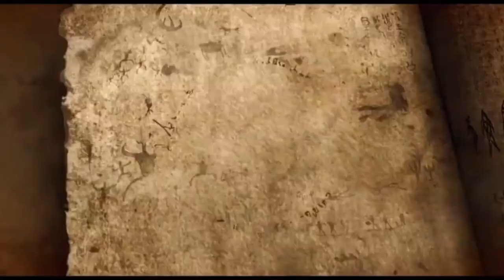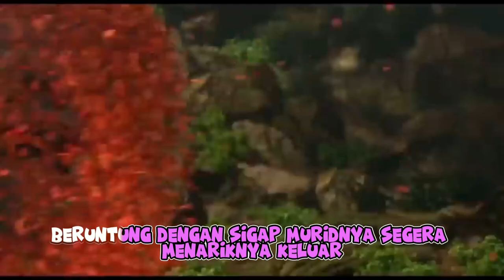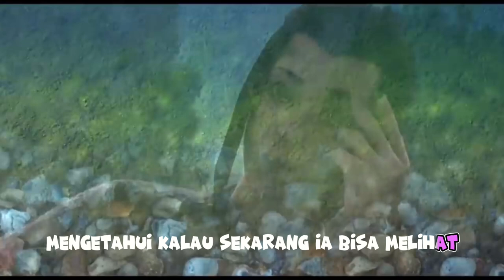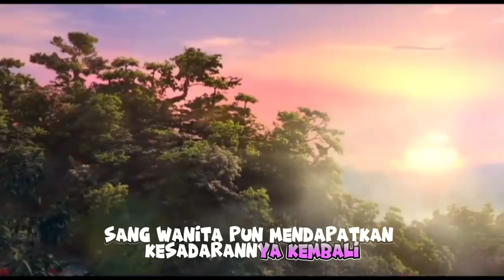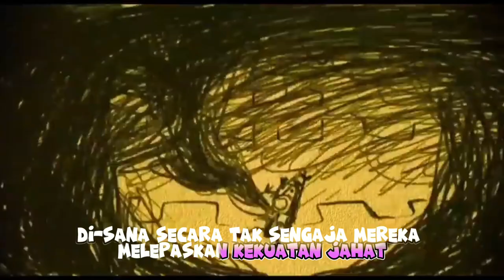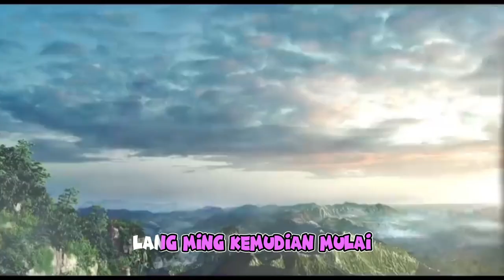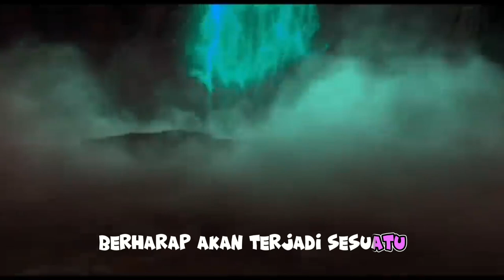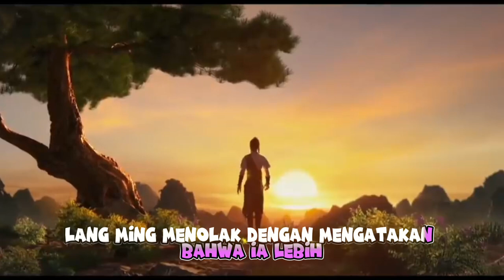Bocah Buta ini Ternyata Penyelamat Bumi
Film : The Wind Guardians

Tanggal rilis awal: 11 Juli 2018

Sutradara: Kuo Liu

Produser: Liu Ruifang

Penghargaan: Penghargaan Golden Rooster untuk Animasi Terbaik

Skenario: Tienan Zhou, Yicheng Shu, Ao Yu, Bapogot

Nominasi: Penghargaan Golden Rooster untuk Animasi Terbaik